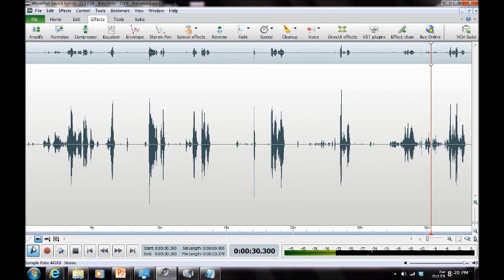[HAUNTING] in Anne Arundel County 2013/Arnold MD ("Kim Help")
RTC ("Kim Help") captured by Maryland Paranormal Research ® at a private residence [Arnold MD] Jul 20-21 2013. RTC ("Kim Help") captured by Maryland Paranormal Research ® at a private residence [Arnold MD] Jul 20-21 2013. Possible entity in short stream of RTC/Ovilus-X appears to demonstrably request help from investigators ("Kim Help"). Audio was captured on a Zoom H2N Handy Recorder, MACKIE 402-VLZ3 Mixer, and BEHRINGER XM1800 Dynamic Microphones. [AUDIO ENHANCED]. ("Kim Help"). Audio was captured on a Zoom H2N Handy Recorder, MACKIE 402-VLZ3 Mixer, and BEHRINGER XM1800 Dynamic Microphones. [AUDIO ENHANCED].